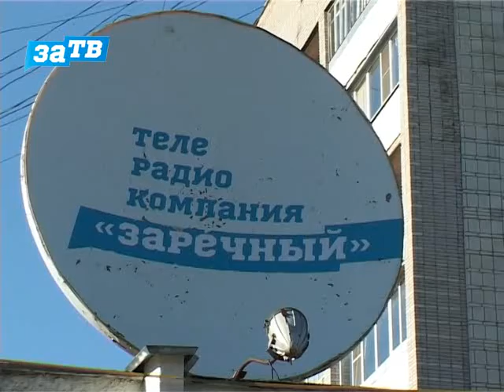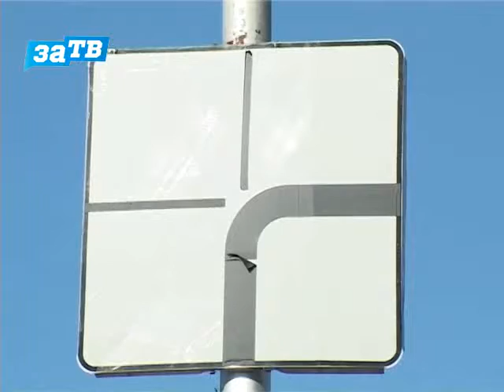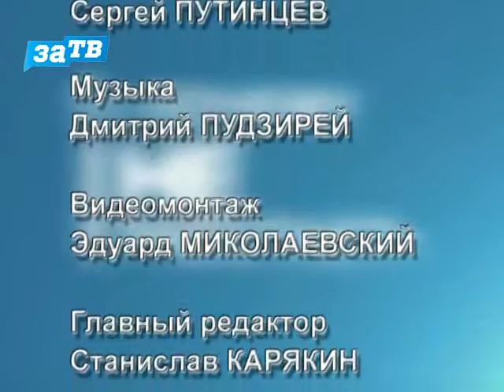Вопросы есть? от 04.10.16